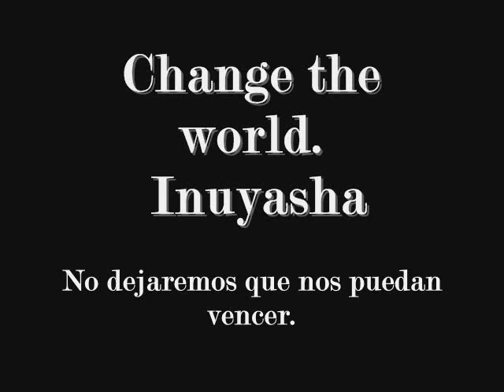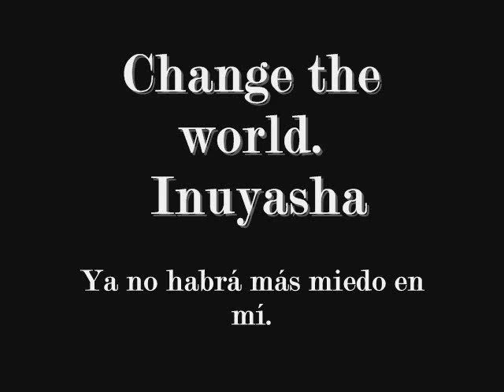Change The World, Inuyasha - Cover Español (Kyoko)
LEAN X3
Mi dulce y hermosa infancia está en esta canción~ :'3 Una amiga me pidió que la cantara y aquí está nwn Ojalá les guste ewe
Finalmente pude subtitular otra vez el video; pero no imágenes otra vez... UwU
Como sea; nada me pertenece, excepto mi voz.
Bye bye!~